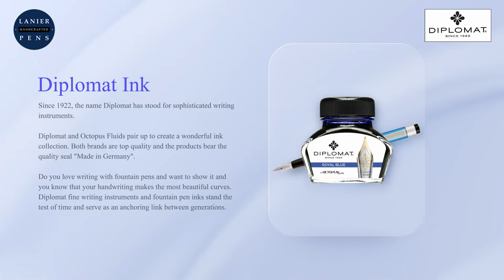Diplomat Inks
Diplomat inks flow smoothly and are of the highest quality. Since 1922, the name Diplomat has stood for sophisticated writing instruments. Driven by excellence in quality and a spirit of innovation the manufacture for turned fountain pens developed into a leading manufacturer of premium writing instruments. The Diplomat pens still manufactured in Kierspe, Germany.